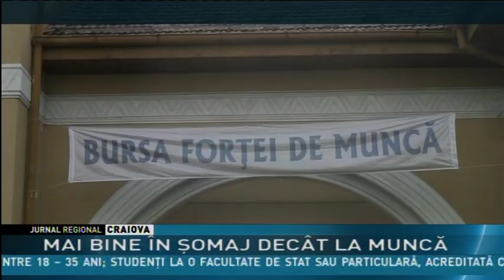MAI BINE ÎN ŞOMAJ DECÂT LA MUNCĂ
Peste două mii de locuri de muncă. Aceasta a fost oferta Bursei Locurilor de Muncă organizată astăzi la Râmnicu Vâlcea. 58 de angajatori au oferit slujbe în domenii diverse, servicii, industrie, turism sau construcții, dar cei mai mulţi dintre ei au plecat dezamăgiți.